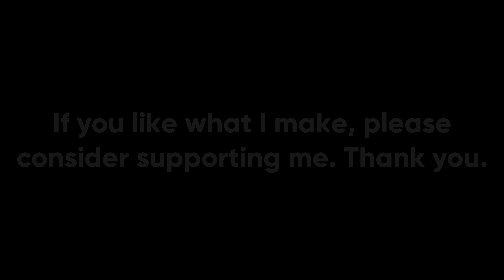If War Thunder's M18 Hellcat Was Historically Accurate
The M18 Gun Motor Carriage, colloquially known as the Hellcat, was a tank destroyer utilized by the US Army during the latter part of World War II. The M18 Hellcat is characterized by its immense speed and maneuverability, using both to rapidly respond to assaults by heavier German tanks, but it made some compromises to achieve this. The M18 was quite troubled during its development, and crews were not too happy about the protection downgrade when compared to the M10 GMC, but the M18 did make a name for itself as a formidable asset on the ground.

Sources:
M18 Hellcat Tank Destroyer - Steven Zaloga, Jim Laurier
TM9-755 76mm Gun Motor Carriage M18 Manual
Stuart: A History of the American Light Tank - R.P. Hunnicutt
APG 5014/2-22/1 Field Engineering Tests of Light Tank T24E1, No.1
AD1112175 - Trends of Development in Vehicles and Tanks